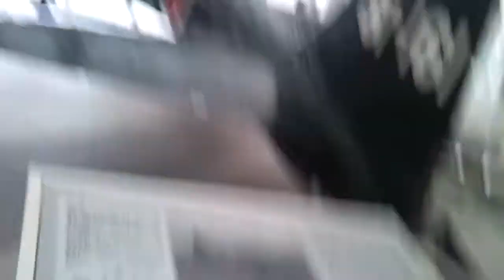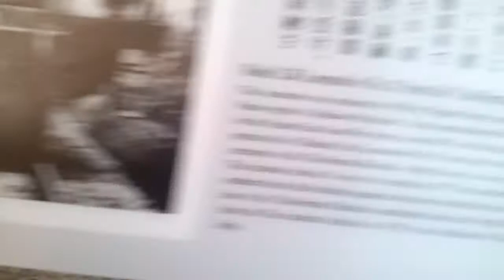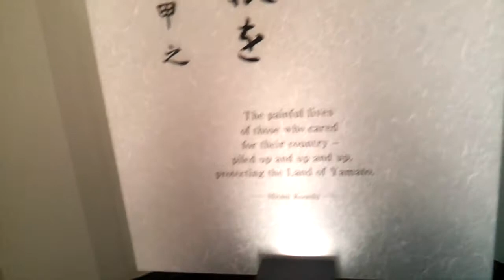Yasukuni Shrine (jinja) and Yushukan Museum in Ichigaya.